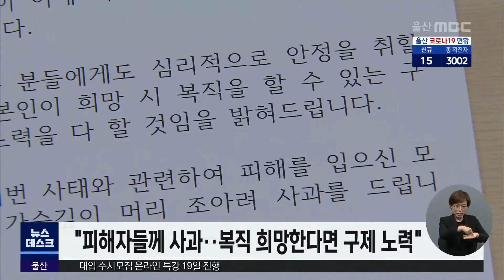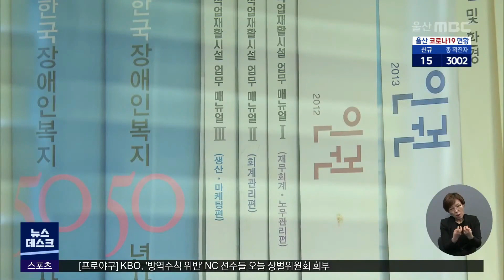장애인작업장 시설장 해임.."철저하게 조사해야"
울산MBC가 보도한 장애인보호작업장 인권유린
의혹과 관련해 해당 시설장이 해임됐습니다.
인권단체들은 해임으로 사건이 해결될순 없다며
철저한 조사를 요구했습니다.